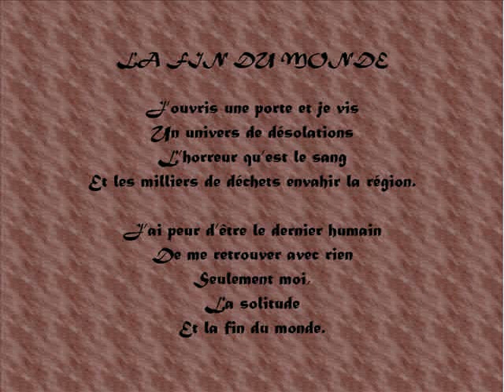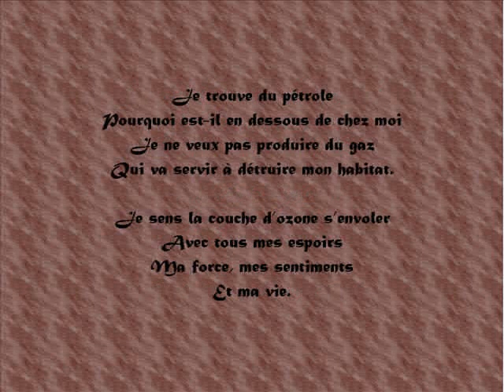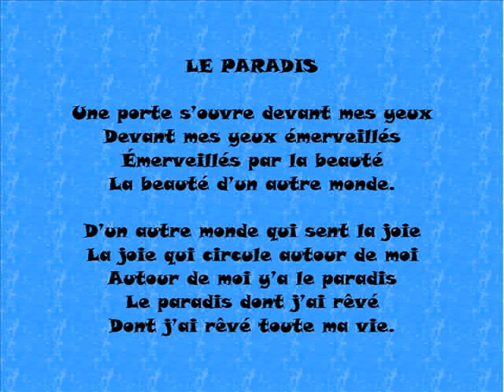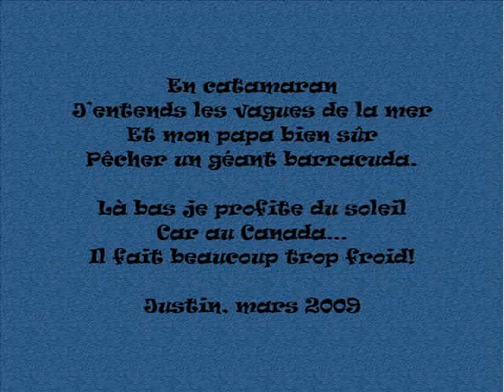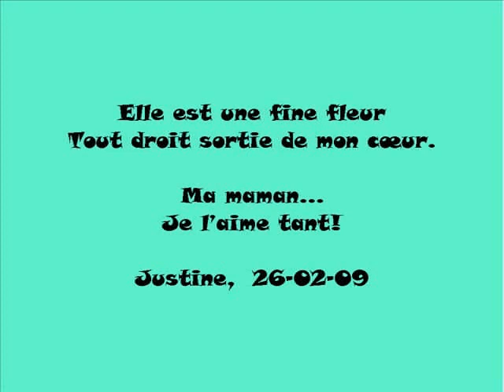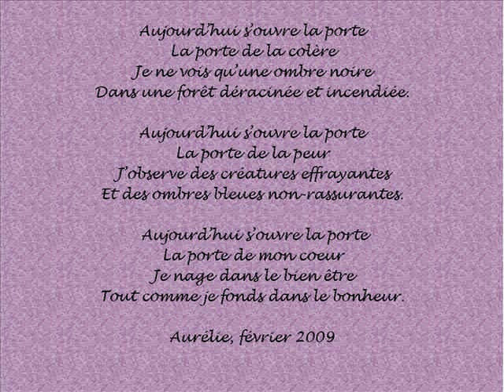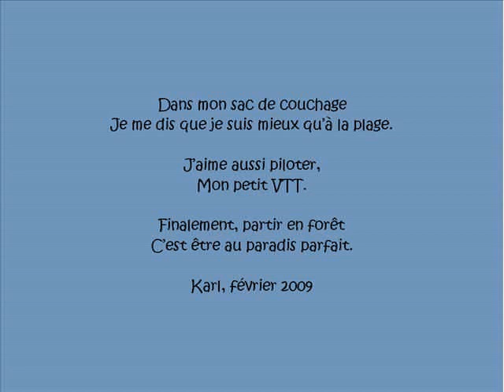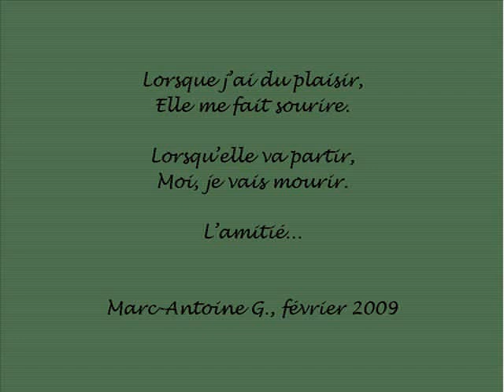Recueil de poésie groupe 492 (partie1)